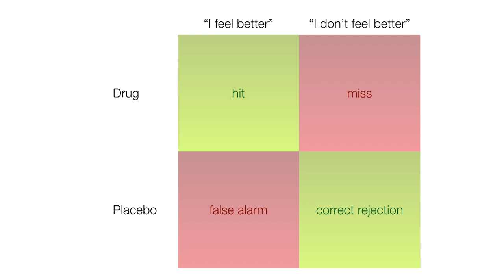Episode 8 − Extraordinary Claims: Coming up in Episode 9...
Some experiences can be unusual, vivid, and deeply personal. If you experienced something incredible or even supernatural, what would it take to convince you that it was not extraordinary, and may actually be quite common? We discuss the paranormal, coincidences, baloney detection, red flags, fallacies, and advice for distinguishing between fact and fiction.